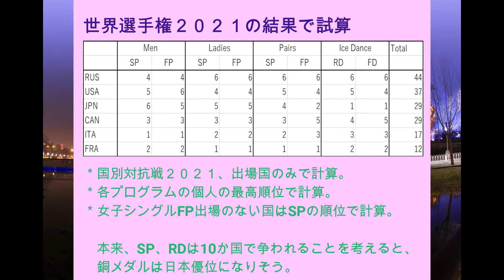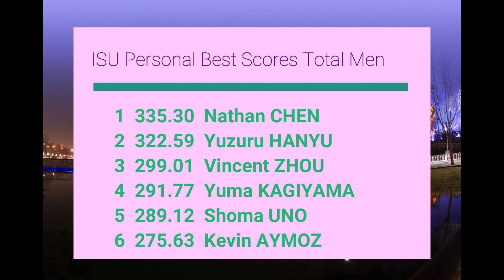北京オリンピック フィギュアスケートのメダルを早めに予想！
(22年2月1日に今シーズンの結果を踏まえて改めて予想したものを公開しました。ぜひチェックしていただければ幸いです。)

北京オリンピックまで10カ月程度となりました。
そもそも開催されるのか、先日報道があったようにボイコットをするのか。
どうなるかはわかりませんが、一足早く、団体戦とシングルのメダル予想をしました。
みなさんの予想なども是非教えてください！

平和の祭典と謳われていますので、いくら非人道的な行為に対する抗議であったとしても、政治的なことをオリンピックに持ち込まないでほしいです。
明らかに許せない行為だと思いますが、オリンピックを目指す選手の皆さんを巻き込む行為自体が、人権を侵害しているような気もしてしまいます。

動画とは別に個人的な見解も載せたいと思います。

ー男子シングルー
平昌五輪のあと、今までの発言やプログラムの内容から、羽生結弦選手の引退は2019年、日本開催の世界選手権だと当時は確信していました。
ロステレコム杯でのケガもあり、世界選手権で銀メダルに終わり、現役続行するだろう。また今シーズンのプログラムは3連覇を目指す覚悟を伺えました。
ただ、先日の世界選手権のインタビューを見ると、オリンピックの出場を見送るのではないかと思います。
今まで強気だった羽生選手が、少し弱気になってしまっていて、とても心配です。無理だけはしないでほしいですね。
オリンピックの出場を見送っても、2023年の世界選手権がまた日本であることを考慮すると、引退はこの時期にしようと考えているのではないかと思います。
あくまで第三者の予想ですけどね。
その場合、メダル予想は鍵山選手が銀に繰り上がり、銅メダルは宇野選手と予想します。

ー女子シングルー
ロシアの代表ですが、ワリエワ選手は確実に代表入りするでしょう。シェルバコワ選手は来シーズン次第ですが、残り二枠を争う中では最上位だと思います。
3人目はトゥルソワ選手が近いでしょう。トゥクタミシェワ選手を見たい気持ちもありますが、難しいかもしれません。
個人的に台風の目となりうる選手として、フロミフ選手を挙げておきます。
ロシアの選手は残念ながら身長が伸びるとともに第一線から落ちてしまう選手が多いですが、フロミフ選手は高身長ながら、4回転を二種類持っています。

編集ソフトはFilmoraを使用しています。
BGMはフリーサイトのクラッシック音楽を使用しています。
選手の写真は国際映像から切り抜いて使用しております。